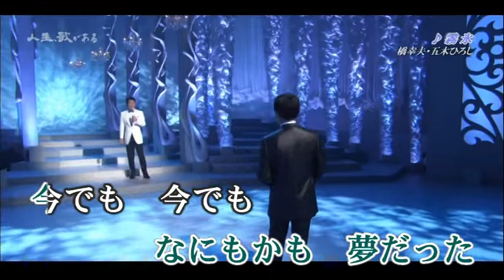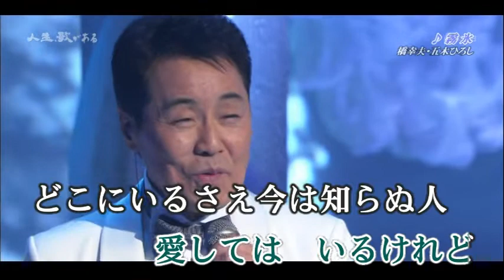霧氷 ; cover : Ping Lin